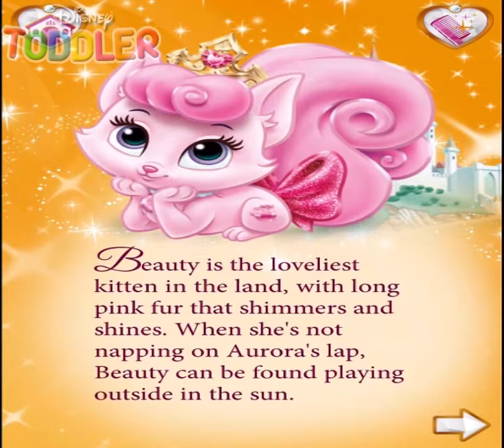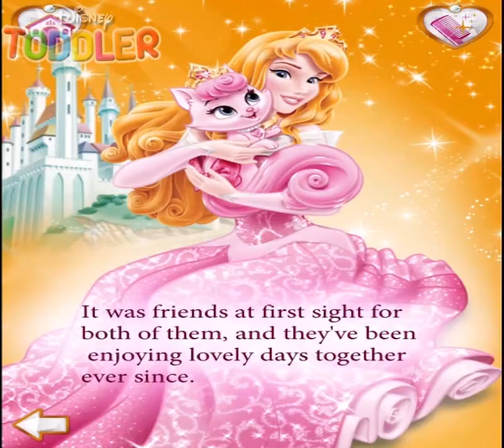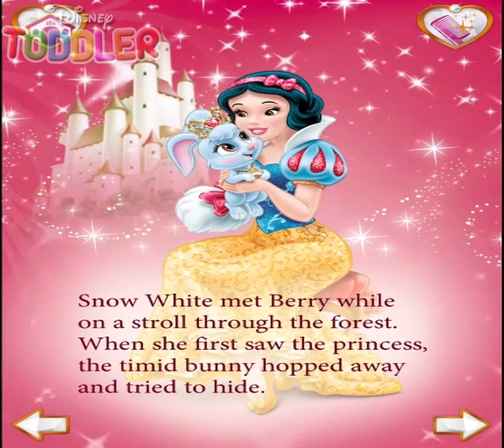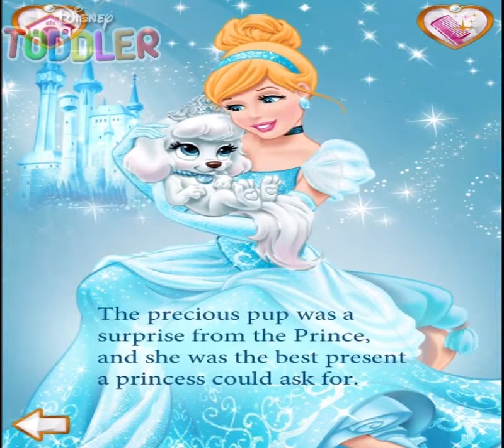♡ Disney Princess Palace Pets: Beauty & Bloom, Berry, Blondie, Blossom, Pumpkin, Teacup & Treasure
Disney Princess Palace Pets: Beauty & Bloom, Berry, Blondie, Blossom, Pumpkin, Teacup & Treasure, Lychee, Daisy and many more in Complete Compilation Games for Kids for Ios, Ipad, Iphone, Pc 2017.